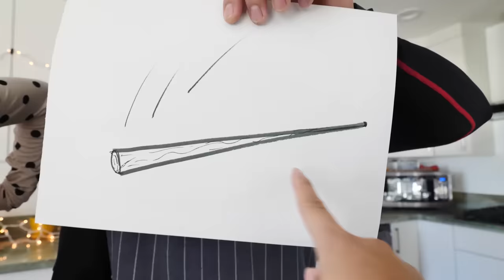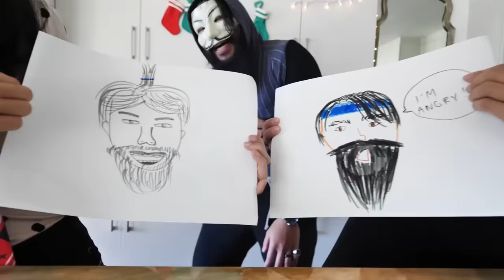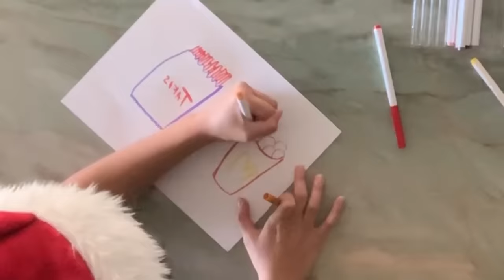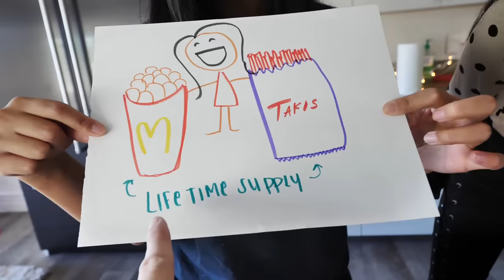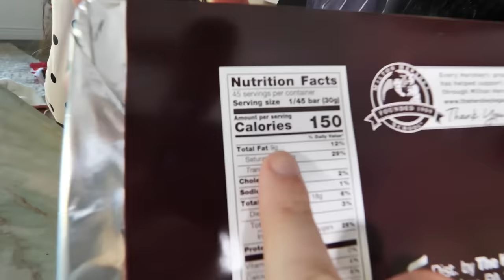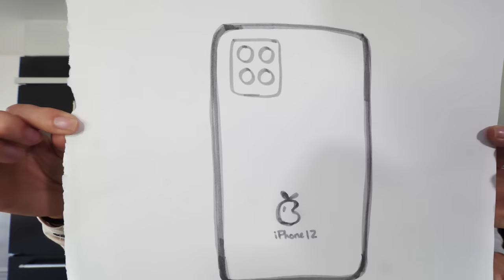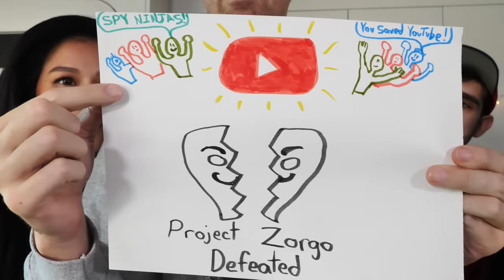Whatever You Draw, I'll Buy It Challenge - Best Drawing Wins Christmas Present of Friend Hacker PZ9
Who is the best at drawing to Face Reveal PZ9?

After Chad Wild Clay made the video "HACKER CHALLENGES CHAD & VY to TRIVIA CONTEST Newlywed Game to Reveal Spy Ninjas Secrets", Vy Qwaint created "VY & CHAD UNDERCOVER in DISGUISE as BLUE MAN GROUP TO TRICK PROJECT ZORGO (Music Battle Royale)", and Daniel uploaded "PZ9 is SORRY for LEAVING SPY NINJAS & REGINA Undercover Disguise as Blue Man Group to Trick Hackers" to the Exposing Project Zorgo YouTube channel, PZ9 promises to do an unmasking on Christmas Day- as long as the Spy Ninjas beat him at a Whatever You Draw I Buy challenge! The best drawer will show PZ9's face in a face reveal. Chad, Vy, Daniel, Regina, and Melvin all draw what they want for Christmas: a new electric guitar, an iPhone 11, a Tesla, their favorite candy and they even prank call hackers! The best drawers, PZ9 and Chad, compete in the ultimate drawing challenge. PZ9 ends up drawing the Spy Ninjas because all he wants for Christmas this year is friendship. Even though Chad's drawing was better, they let PZ9 win because they want to be his friend too. Maybe they'll do the face reveal tomorrow in an epic Battle Royale!

123 GO! - COOL CHRISTMAS DECOR IDEAS AND CRAFTS || DIY Holiday Tips And Life Hacks by 123 GO!